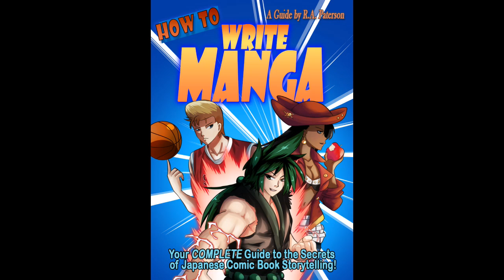DNA Episode 47 – The History of Manga (Part 1)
Page from Tagosaku and Mokube’s Big Toyko Adventure

In this episode, Rob and Don journey back into the past of Japanese comic books to explore it from its roots 1300 years ago until the great experimental manga age of the 1970s.  They explore the European roots of Manga, how the medium was shaped by the winds of Japan’s history, and the major figures who helped make manga what it is today. All this, and how Go Nagai brought sex and violence to Japanese children’s television, is waiting for you in this episode of the Department of Nerdly Affairs.

Things Discussed:

A Brief History of Manga by Helen McCarthy
Manga! Manga! The World of Japanese Comics by Fredrick L. Scholt
Shojo Comics
Shonen Comics
The Vampire Diaries
Toba-E (Toba Scrolls)
Furry Comics  (Hard to find a non-porn link….)
Tokugawa Shogunate
Hokusai
Dreams of a Fisherman’s Wife
Punch Magazine (UK)
The Meiji Restoration
Charles Wirgham
Japanese Story Scrolls
Georges Bigot
Toba-E Magazine (Bigot)
Rakuten Kitazawa
Frank A. Nankivell
Sakhalin Islands
The Russo-Japanese War
The Great Kanto Earthquake
Norakuro
Beetle Bailey
Machiko Hasegawa
Sazae-san
Thimble Theatre
Tank Tankuro
Felix the Cat
Yon-Koma
George Gaynes
Kashi-Bon (Rental Comics)
Osamu Tezuka

1 954 Subcommittee on Juvenile Delinquency
Astro Boy (Tetsuwan Atom)
Princess Knight
A Drifting Life about Yoshihiro Tatsumi
Tesujin 28 (Gigantor)
Gekiga
Seinen Comics
Star of the Giants
Ashita no Joe (Tomorrow’s Joe)
Rose of Versailles
Area 88
Ernie Colón  (and if you’re wondering what American shojo might look like)
Amethyst Princess of Gemworld
Golgo 13
Go Nagai
Shameless School
Kekko Kamen
Lone Wolf and Cub
Shonen Jump
Mazinger Z
Super Robot Anime/Manga
Cutie Honey
Fan Service
Cyborg 009
Manga Hulk
Supaidaa Man
Bat Manga
American Comics in Japan  (also this )
Shotaro Ishinomori
Leiji Matsumoto